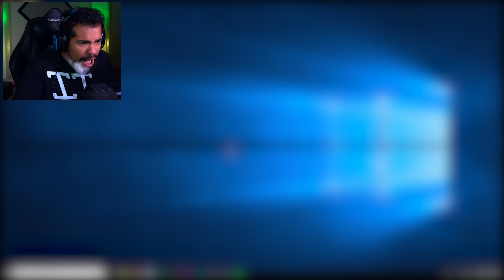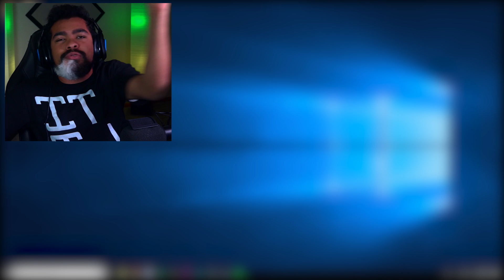BILLY MADE ME PLAY THIS GAME!! | Billy Feed Me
Billy's new favorite game...
WANT TO SEND ME SOMETHING COOL? Send it to:
Dom